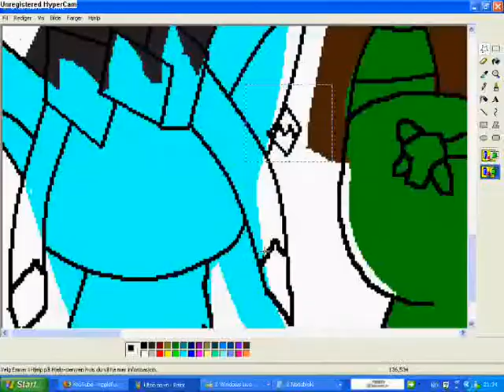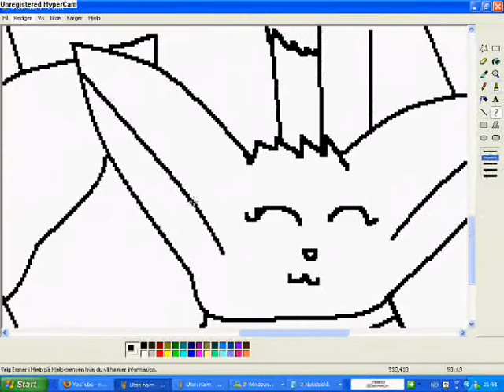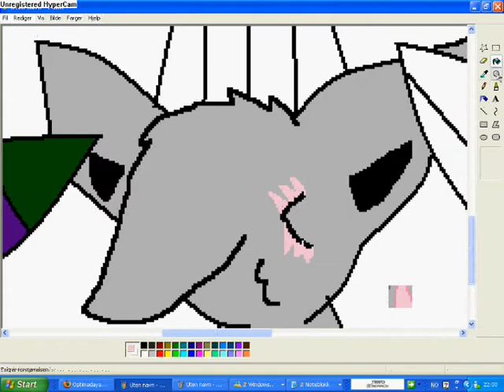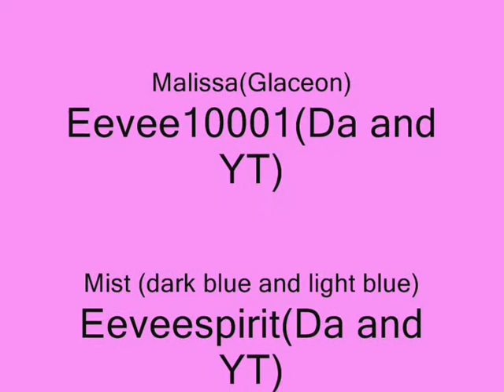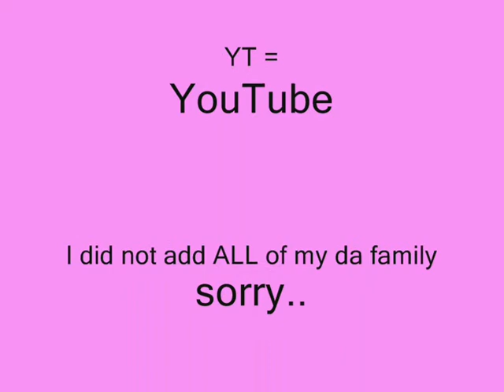Speed paint DA family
Read befor watching pleas:3

listen to this song in another window while watching this video if you want the sound plz

speed painting my DA family(Or some of them XD)
Hope you all love this:D

YOU CAN SEE THEMS NAME ON THE CREDIT AND EVEN THE SONGS! SO DONT ASK OK!?

Something weird happend on the last so i saw it if ya wonder xD

Youtube take away the sound cuz of copyright..D: what have i dont wrong in this video? its cuz Deviantart are there? D: someon tell me pleas!